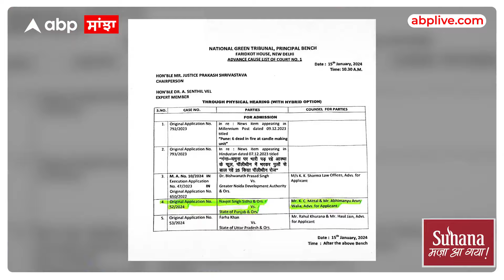Illegal mining case | ਸਿੱਧੂ ਦੀ ਸ਼ਿਕਾਇਤ 'ਤੇ ਹੋਈ ਸੁਣਵਾਈ , ਮਾਨ ਸਰਕਾਰ ਨੂੰ ਹੋਇਆ ਨੋਟਿਸ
ਸਿੱਧੂ ਦੀ ਸ਼ਿਕਾਇਤ 'ਤੇ ਹੋਈ ਸੁਣਵਾਈ ਅਤੇ ਮਾਨ ਸਰਕਾਰ ਨੂੰ ਹੋਇਆ ਨੋਟਿਸ, ਨਵਜੋਤ ਸਿੰਘ ਸਿੱਧੂ ਨੇ National Green Tribunal ਚ ਪਟੀਸ਼ਨ ਪਾਈ ਸੀ ਜਿਸ ਤੇ ਅੱਜ ਸੁਣਵਾਈ ਹੋਈ ਹੈ ਅਤੇ ਸਿੱਧੂ ਮੁਤਾਬਿਕ ਸਰਕਾਰ ਨੂੰ ਨੋਟਿਸ ਜਾਰੀ ਕੀਤਾ ਗਿਆ, ਨਵਜੋਤ ਸਿੰਘ ਸਿੱਧੂ ਨੇ ਖੁਦ ਜਾਣਕਾਰੀ ਦਿੱਤੀ